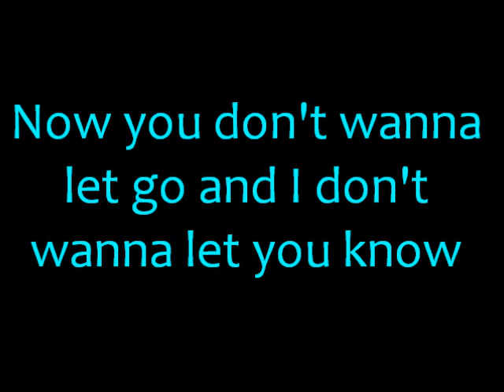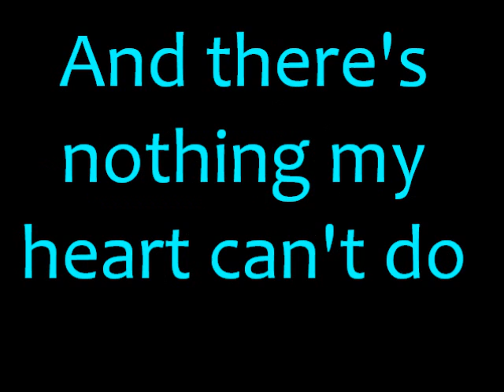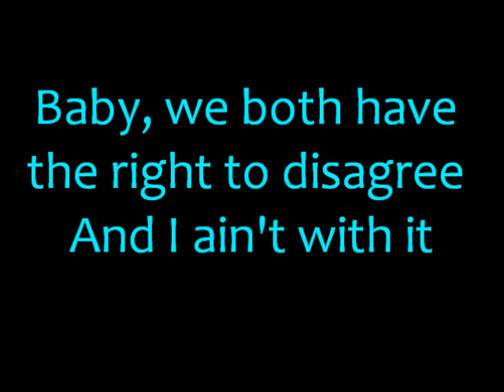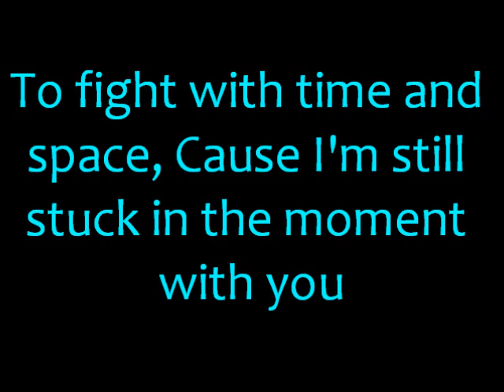Stuck in the moment lyrics by Justin Bieber